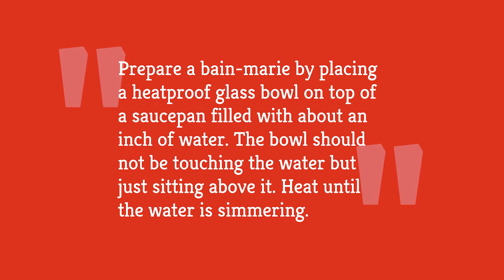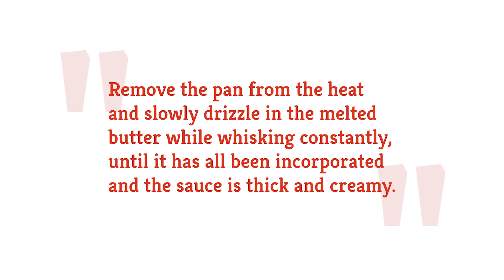Classic Bearnaise Sauce Recipe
This classic Bearnaise sauce is creamy, rich, and herby, and it pairs especially well with steak. Of course, you could also drizzle some onto chicken or seafood, and because it's quite similar to Hollandaise sauce, you could even use it atop eggs benedict!